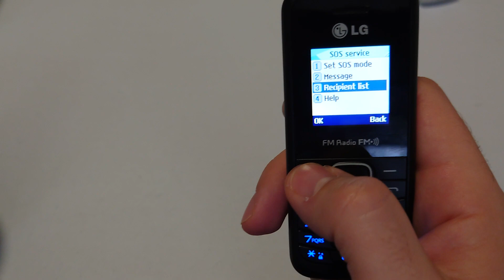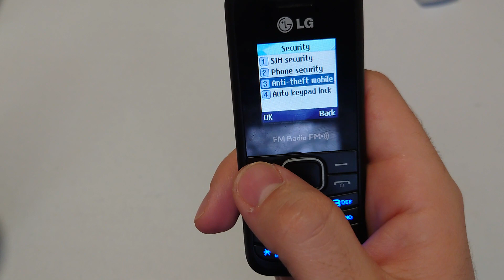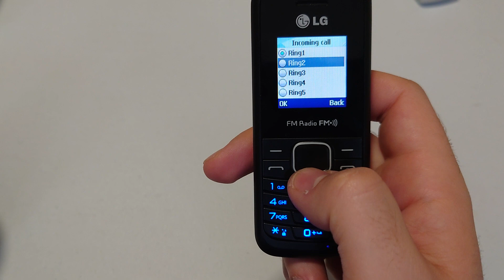LG B200E Mobile phone menu browse, ringtones, games, wallpapers